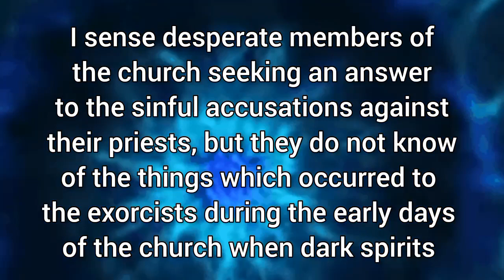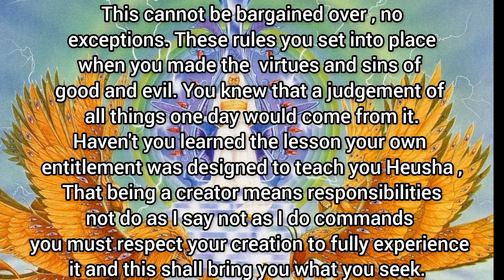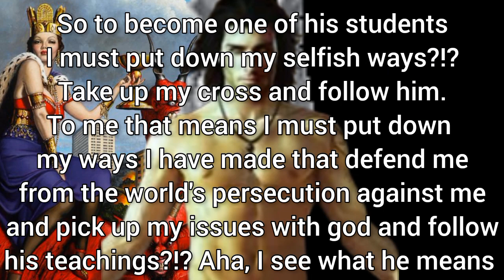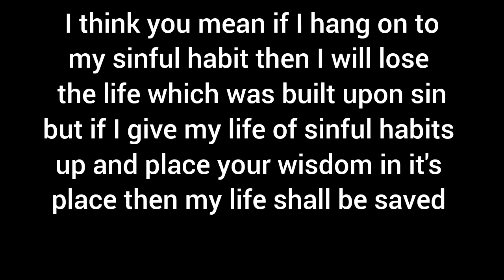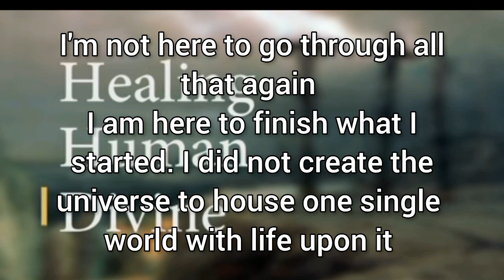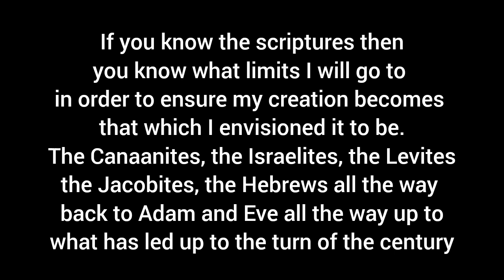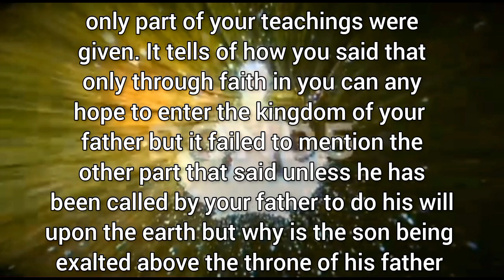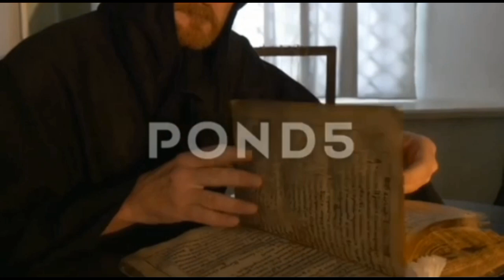The Battle Between Micheal and The Christ